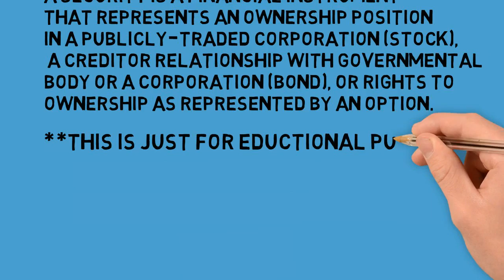What Is A 'Security'